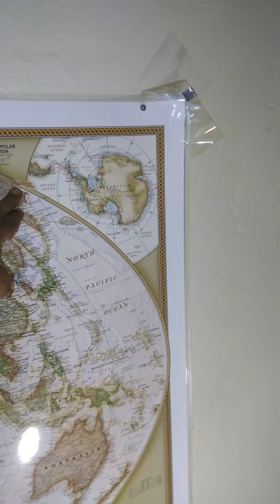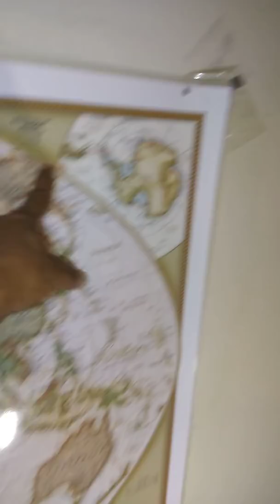AFRICANS NEVER POPULATED THE ENTIRE EARTH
MIGRATION & EVOLUTION
Africans never populated the entire earth. To understand, you must study evolution & migrations. If you dont understand those 2 sciences, everything else will confuse you and you will never get it. Please begin to embrace SCIENCE.
Bodyandherbs.com